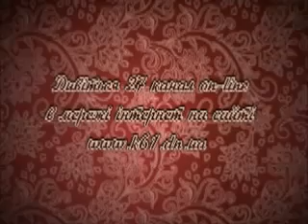07_04_13_KYLTYRA_DONNECHINU_ZAHAROV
Репортаж Донецкого телевидения с сольного концерта Н.а.России Сергея Захарова в ДК "Юность" г. Донецка.  Эфир 7.04.13